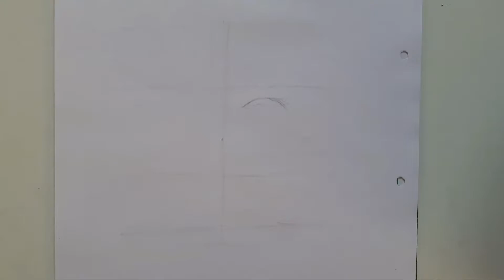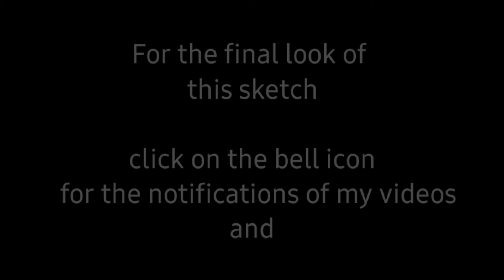how to draw outline | easy drawing | drawing outlines | wonderbharat arts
hey everyone 😊

here's the new sketching video,
in this video i am drawing outline of a sketch.